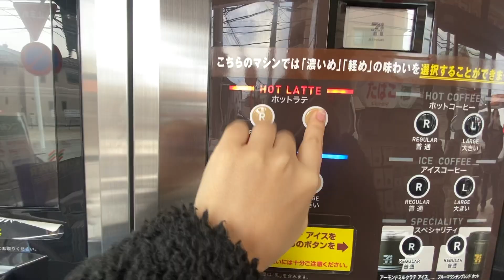Moving Vlog | A New Chapter of my Life, Living Alone in Japan, Apartment room tour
ℹ️ About me:
Japan
- How old are you?
23 (Born in 1999)
- What did you study at uni?
International Affairs